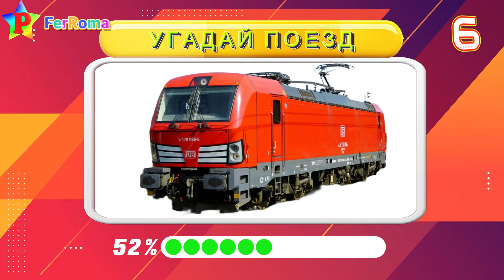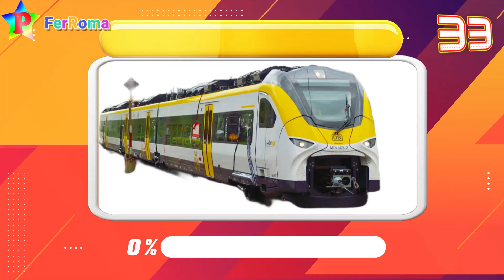Викторина | 60 видов поездов | Назовите железнодорожный транспорт за 3 секунды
Готовы испытать свои знания о железнодорожном транспорте? В этом развлекательном видео от канала FerRoma вы сможете принять участие в увлекательной викторине, где за 3 секунды нужно назвать вид железнодорожного транспорта.

Вас ждёт 60 различных примеров, от классических локомотивов до современных высокоскоростных поездов. Сможете ли вы опознать их все? Автор канала FerRoma, известный своими познавательными видео, обязательно похвалит вас за правильные ответы.

Не упустите возможность проверить свои знания и расширить кругозор в мире железнодорожной техники.